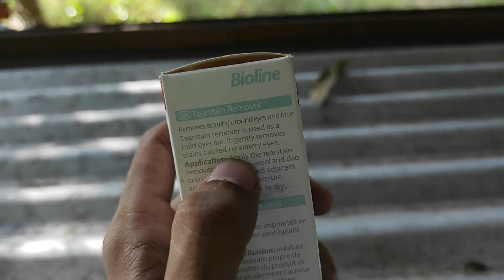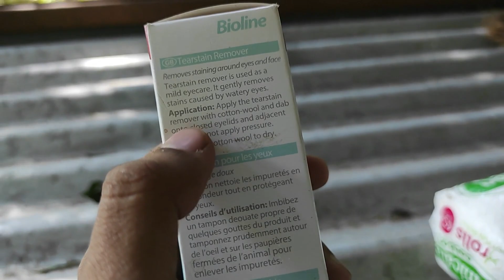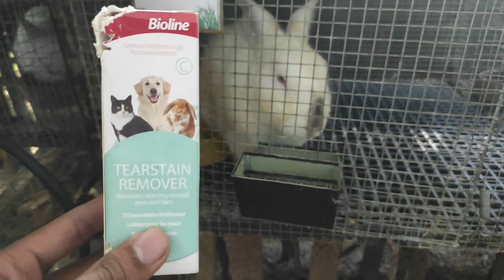GAMOT SA PAMAMAGA NG MATA NG RABBIT | How to treat rabbit eye infection | RABBIT FARMING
Paano gamutin ang pamamaga ng mata ng rabbit!!

Learn how to earn in rabbit farming with us :)

IF YOU HAVE HEART PLEASE DONATE THRU MY GCASH ACCOUNT ANY AMOUNT IS APPRECIATED 😊

YOU CAN ALSO BUY THIS ON SHOPEE
TURMERIC POWDER FOR RABBIT RAPID GROWTH :

Antibiotic eye drops to treat kill any bacteria. Artificial tears to keep the eyes moist while they heal. Anti-inflammatory pain relief if their eyes are very sore or inflamed. Regularly bathing your rabbit's eyes to remove discharge.